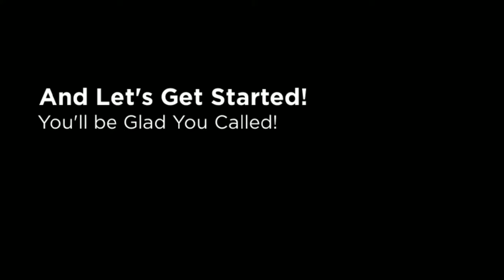Louis XIV Pool Table For Information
The Louis XIV Pool Table presented by Diamondback Billiards visit
to see all of the custom options.

Part of the Olhausen Select Series pool Table  The Louis XIV pool table is offered in Solid Oak, Maple, hard Maple, Cherry and Walnut.

Finely Crafted carving make this a luxury table made for Kings. Steeped in a time when Aristocrats ruled France this table leaves nothing behind. The Louis XIV need to be seen to appreciate the true beauty of the carvings

Table Sizes
8'
8.5'
9'
10'
12'

24 Cloth Colors
1" Thick Slate

Olhausen Louis XIV Pool Table
Olhausen Louis XIV Billiards Table
Louis XIV billiards Table